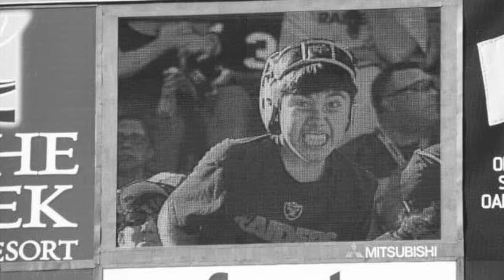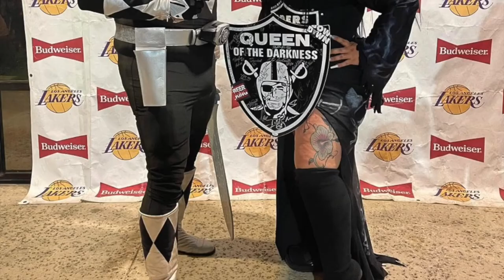Raider Art’s Show #4: Vaccine Before Games!?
For this particular episode we are digging deep into News such as a man failed from Sky Ride at Lagoon Amusement Park,  Wildfire in the state of California, Casa De Fruta, and Santa Cruz Beach Boardwalk. Plus some greatest Raider News including win from Seahawks & Rams at SoFi Stadium, Ceremony at Allegiant Stadium, and getting Vaccine before entering the stadium in Las Vegas? We also go to Raider Rants which we talk about our old pal ShieldHead (A Human Logo) himself! Raider Memes is our topics to check in and finally Raider Conversation (Which is our special guest for us is Power Raider).

Raider Reports & Skits ft. Oakland Raider Savage & Raider Puppet!

Raider Music: RaiderHed - Niner Hater